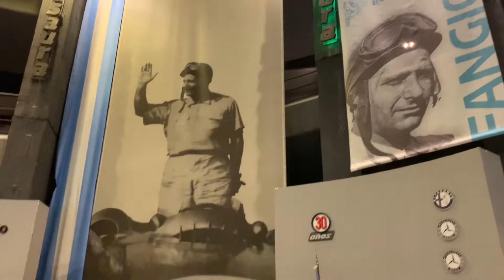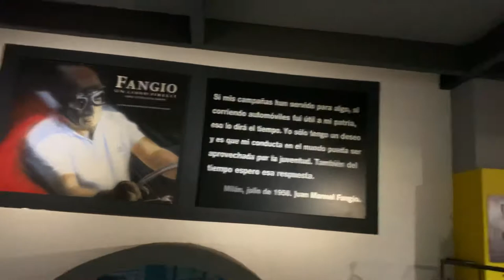Racing Legends: Exploring F1 Champion Juan Manuel Fangio’s Museum - Museo en Balcarce, Argentina🏎️🏛️